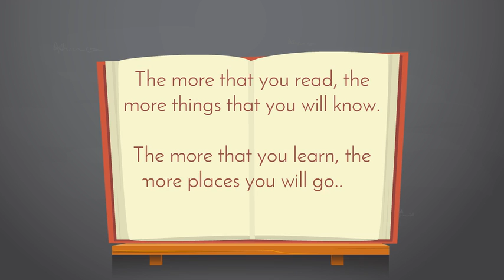World Classics every child should read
Literary Classics are essential masterpieces, which help us understand our world irrespective of changing times. Timelessness of such works makes them even more relevant for younger minds that are in their formative years. But the children, when they are just brushing their linguistic teeth might find Elizabethan English a little harder to chew and might choose to stay away.

Wisemen Publication’s – Wisemen World Classics is an attempt to befriend children with Great Masters of world literature. Re-telling their content in contemporary method with vivid illustrations, while retaining the music of the original work.